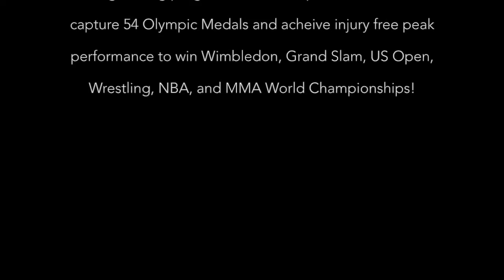FORSTER STRUCTURE PROGRAM©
What do all of Forster Physical Therapy and PHASE IV Olympians and World Champions have in common? Answer: The foundation of their fitness training is rooted in Forster's Injury Prevention, Joint Stability, and Recovery Program!  FORSTER STRUCTURE PROGRAM available online! Check it out!